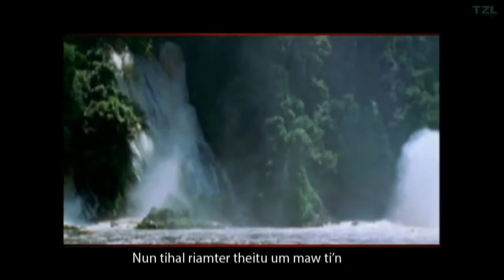KA THLA HRING ṬHEU TA - Mai Lal Pek Tluang